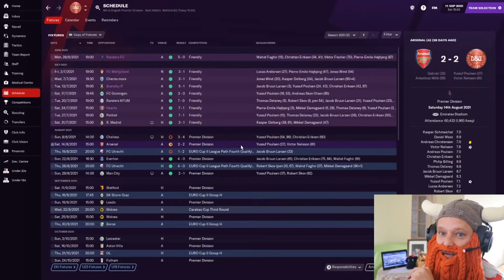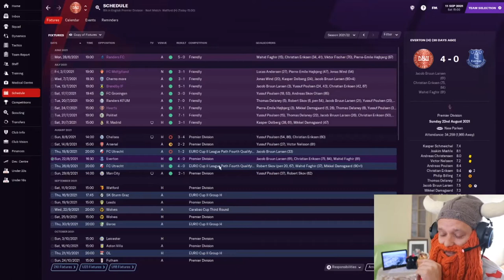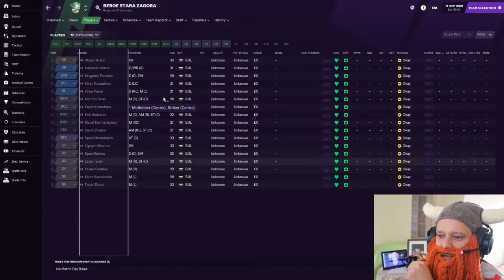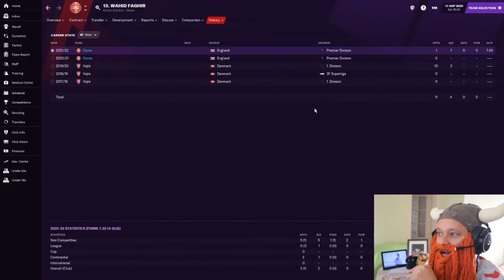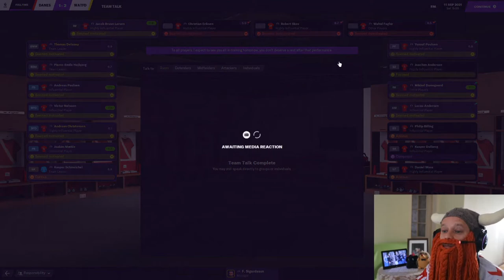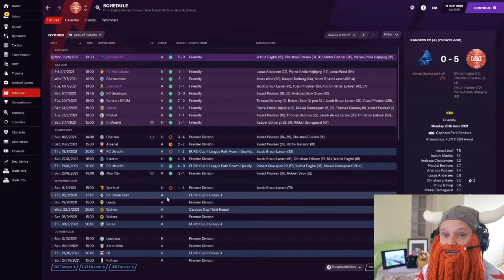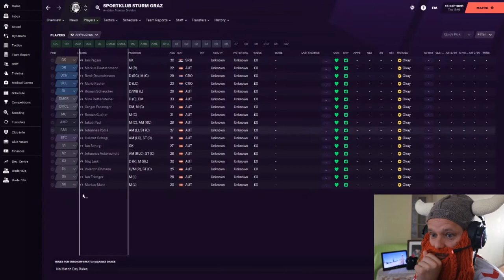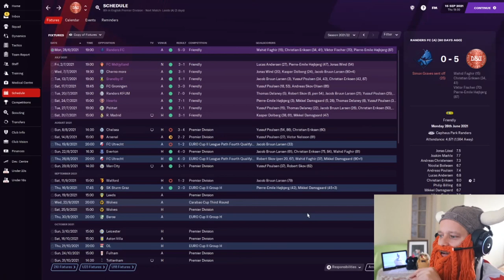Danish Dynamite | #13 | Sports Interactive is CORRUPT! Woosaaah! | Football Manager 2021